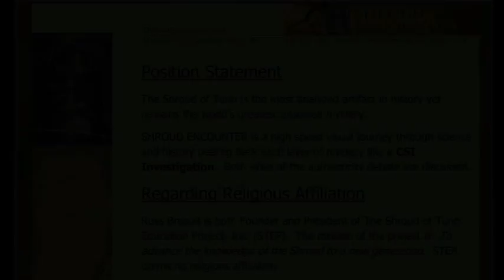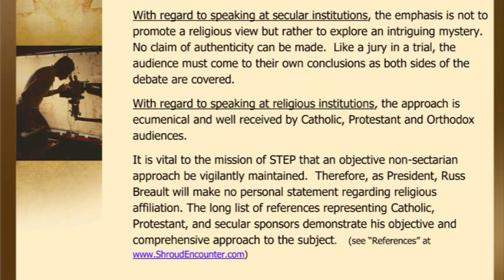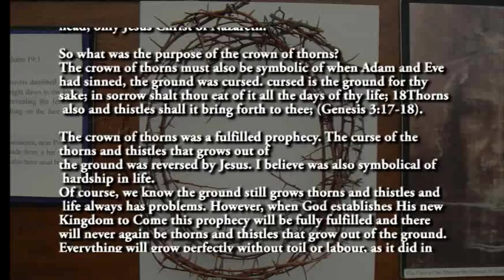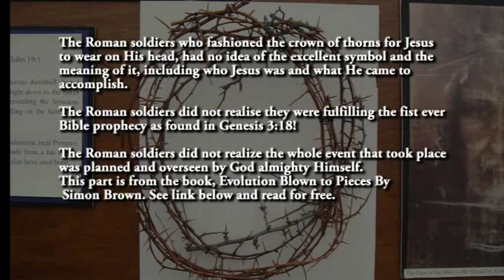Jesus died and was resurrected says Shroud of Turin Expert Russ Breault.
Join Me Simon Brown In This Skype Interview.

Special Thanks to Licence Agreement between GNN International Corp, C/O Eternal Picturer Inc. The Gospel of John
Special Thanks to Johan Sturm Eternal Picturer Inc